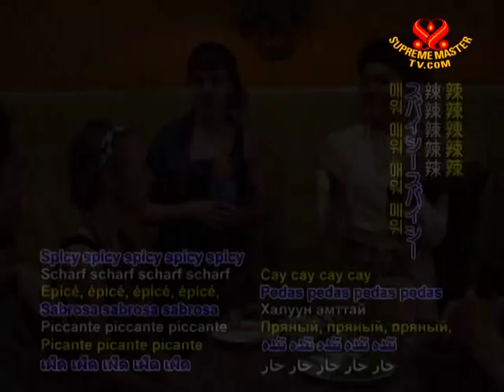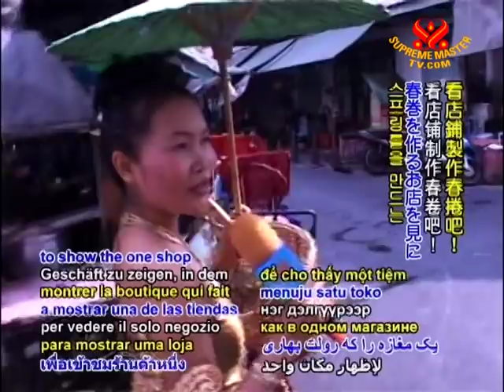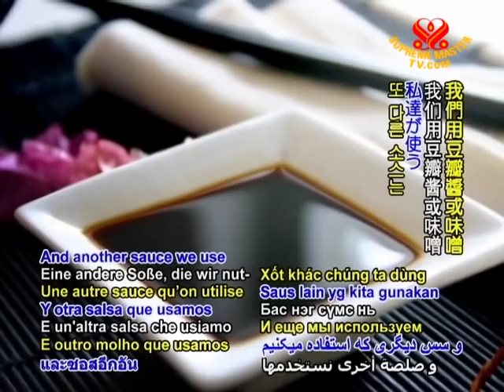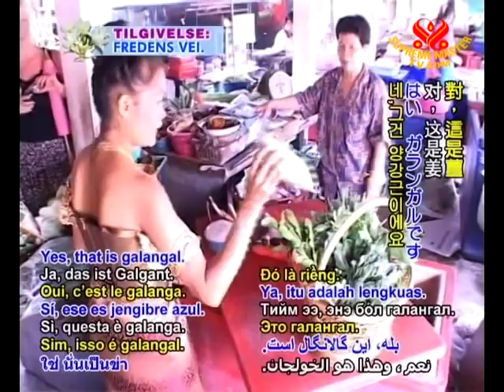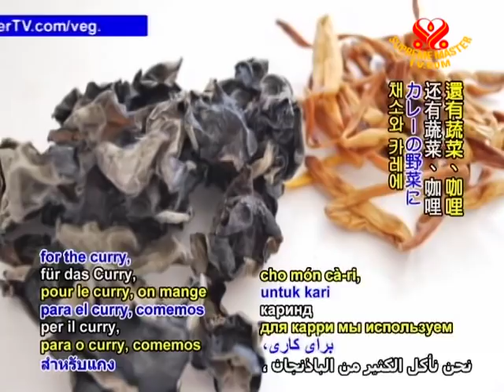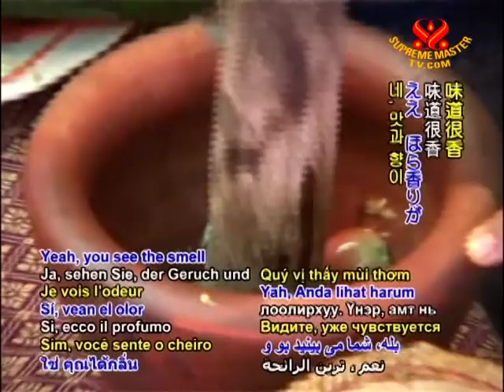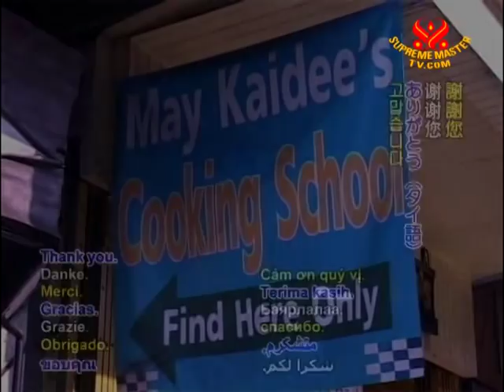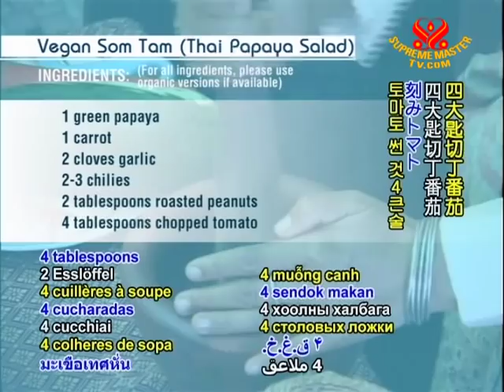May Kaidee's Veg Thai Restaurant & Culinary School in the Land of Smiles - (In Thai) (2/2)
• VEG1749; Aired on 29 Jun 2011(in Thai)
Welcome to May Kaidee's vegan restaurant and culinary school. Their vegan dishes are unique in flavour and full of healthy ingredients attracting even non-vegetarians - they are so impressed that they have become frequent visitors! Through her food and cooking classes, Ms Kaidee is always preaching the goodness of the compassionate and healthy vegan diet.